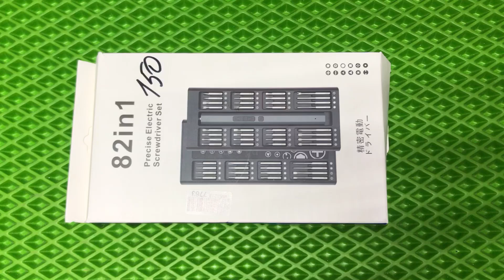Аккумуляторная отвертка для точных работ – полный обзор на весь комплект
Обзор на набор для точных работ.
Отвертка с AliExpress